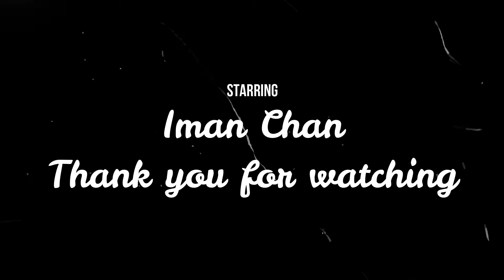Iman Chan Riding Repeat Riding Toys Again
Iman Chan was so much excited to go with Pappa to tesco. Excited because she knows going to Tesco means she can ride toys!